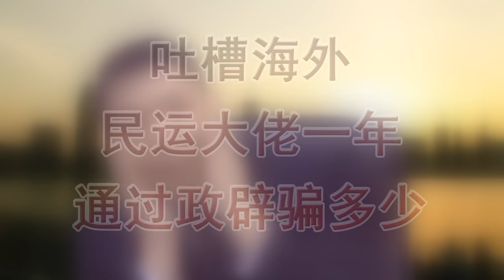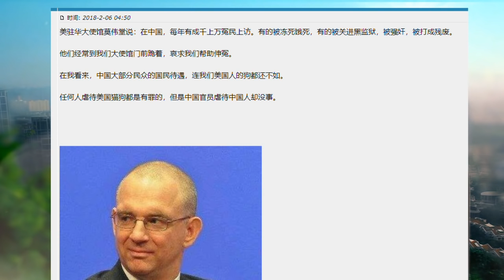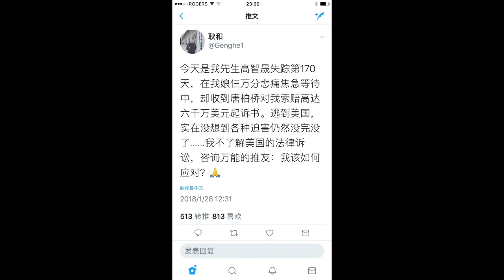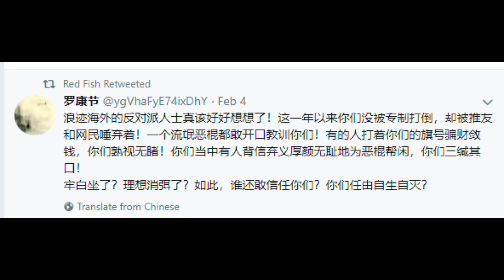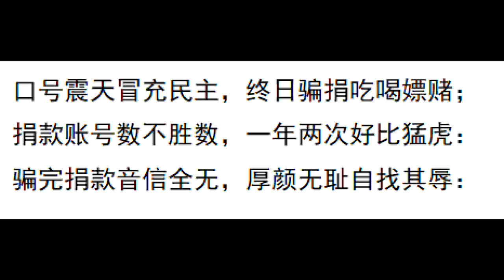海外民运大佬通过政庇一年能骗多少钱，唐柏桥 陈闯创打死你都想不到，为什么他们把民运当作饭碗。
吐哥吐槽骗捐者猪狗不如

唐柏桥VS郭文贵 曹长青 曾宏等